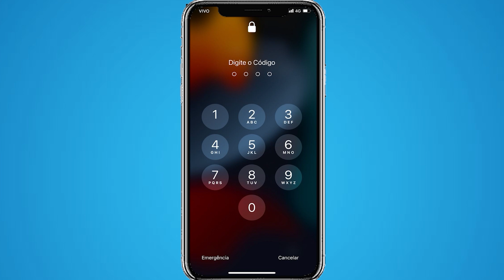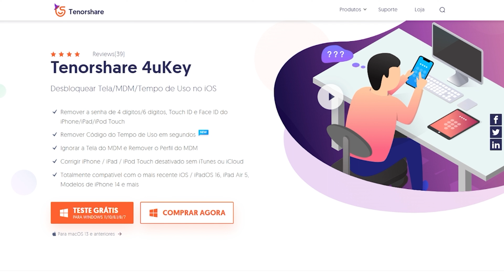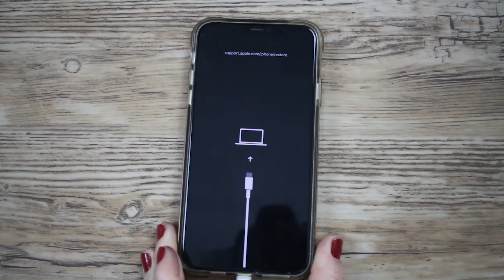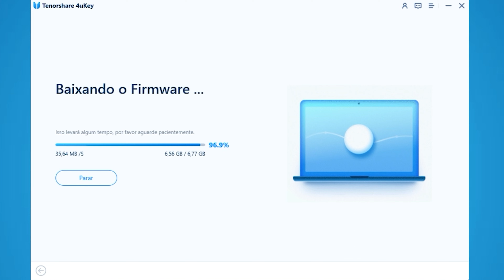[iOS 16/iPhone 14] iPhone indisponível, como resolver? - 2022 Atualizado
Veja este vídeo para saber como fazer:
0:00 Introdução
0:33 Tirar senha do iPhone usando Apagar iPhone
1:03 Remover senha de iPhone com 4uKey

Aviso importante:
1. Este vídeo é apenas para fins educacionais de mostrar aos usuários como recuperar o acesso a seus próprios dispositivos quando eles esquecem suas senhas.
2. O 4uKey apagará todo o conteúdo e configurações do dispositivo, assim como o iTunes.
3. Você pode restaurar seu dispositivo a partir de um backup após o desbloqueio se você tiver backups armazenados no iCloud ou no seu computador.
4. O 4uKey não consegue obter acesso às credenciais, comprometer dados pessoais ou causar danos graves a terceiros. Não tente violar as diretrizes da comunidade do YouTube.